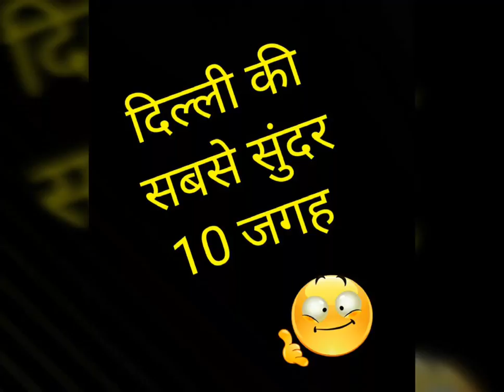दिल्ली में सबसे सुंदर 10 जगह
Awesome places in delhi